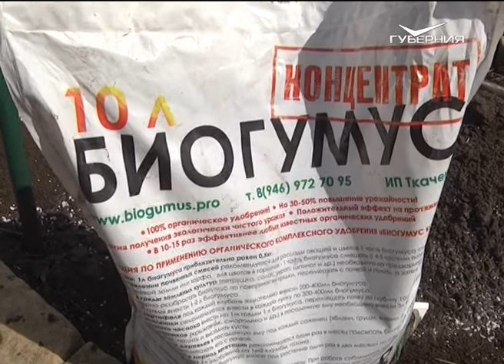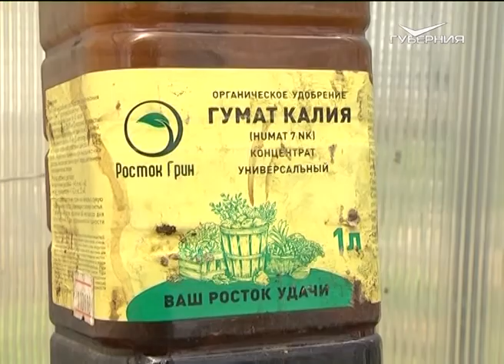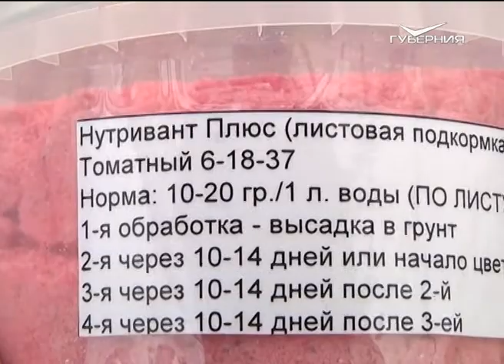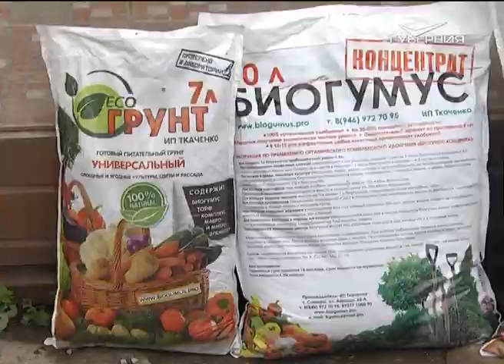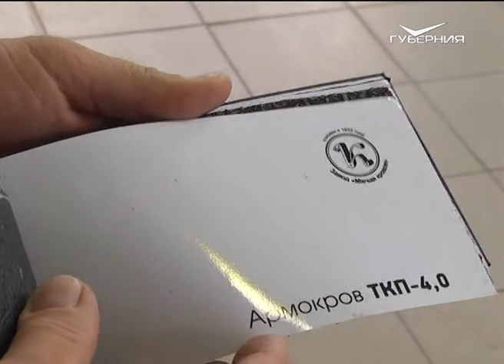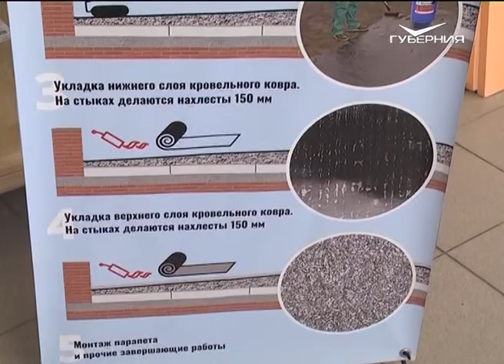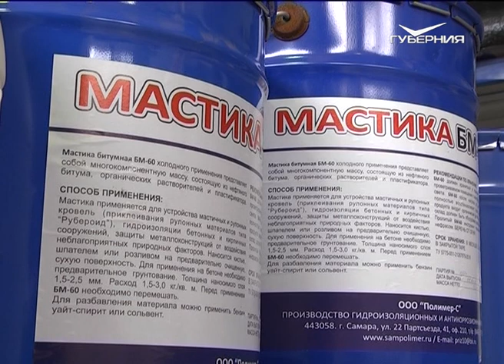Уборка урожая на даче. Дачные советы от 02.08.2018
В этом выпуске мы продолжаем убирать урожай.